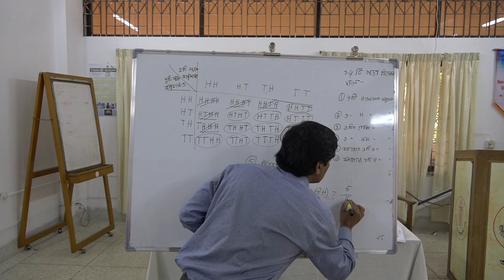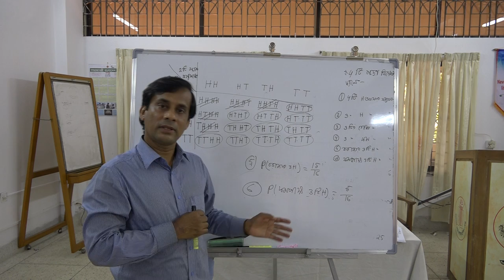তৃতীয় বর্ষ: অর্থনীতির জন্য পরিসংখ্যান 1.3